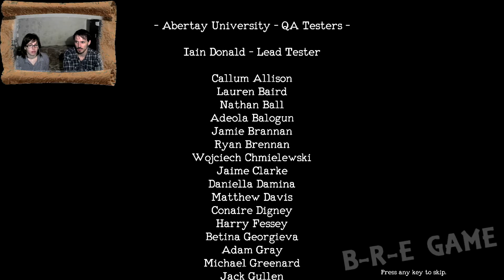Monstrum прохождение │ИЗВЕРГ И СУБМАРИНА│#8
Monstrum 2015 прохождение